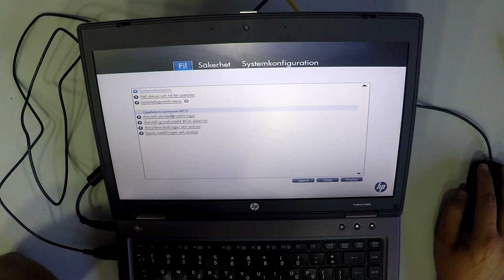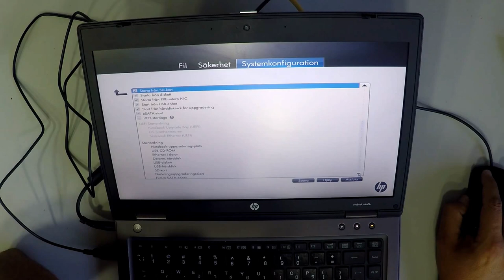HP ProBook HDD Replacement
2- Buy E-Durable Pro Bit Driver Kit + Plastic Pry Bar
13- Buy 4G DDR3 PC3 10600 RAM
14- Buy 8G (4GX2) DDR3 PC3 10600 RAM
15- Buy 4G DDR3L PC3L 1600 RAM
16- Buy 8G (4GX2) DDR3L PC3L 1600 RAM
17- Buy 8G DDR3L PC3L 1600 RAM
18- Buy 16G (8GX2) DDR3L PC3L 1600 RAM
19- Buy 4G DDR4 PC4 2133 RAM
20- Buy 8G DDR4 PC4 2133 RAM
21- Buy 16G DDR4 PC4 2133 RAM